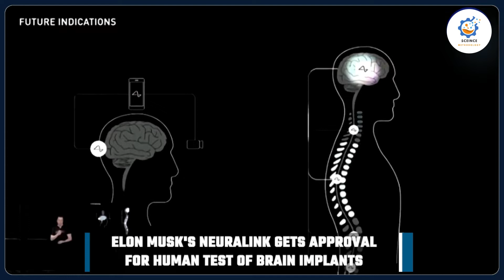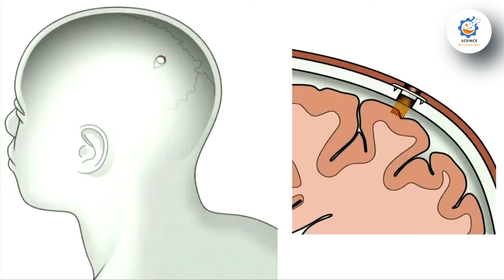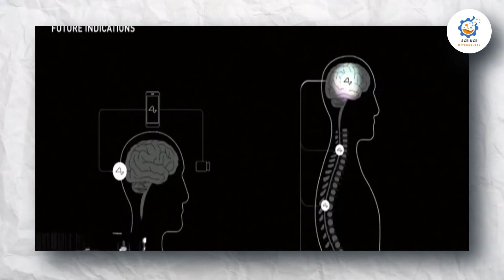क्या ये हो सकता है Ai से भी ज्यादा खतरनाक ||FDA Approves Elon Musk's BRAIN Chip For Human Trial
इस वीडियो में हम बात करेंगे इलॉन मस्क की कंपनी Neuralink को FDA मंजूरी मिलने के बारे में। यह एक बड़ी खबर है क्योंकि इससे हमारी मानसिक सेहत के लिए नई संभावनाएं खुल सकती हैं। हम बात करेंगे Neuralink के बारे में और यह जानेंगे कि क्या न्यूरालिंक मनुष्यों के लिए खतरनाक हो सकती है। 🧠💻

यह वीडियो हिंदी में है और आपको अंग्रेजी में बताये गए प्रमुख शब्दों का उपयोग किया गया है। इसके अलावा, हम न्यूरालिंक के सुरक्षा पर एक अतिरिक्त विषय भी जोड़ेंगे।

अगर आप इस वीडियो के बारे में कुछ पूछना चाहते हैं या अपनी राय साझा करना चाहते हैं, तो कृपया कमेंट बॉक्स में अपनी राय दें। हमें खुशी होगी आपकी मत सुनने की! 🙌😊